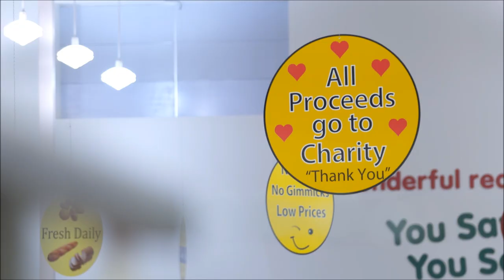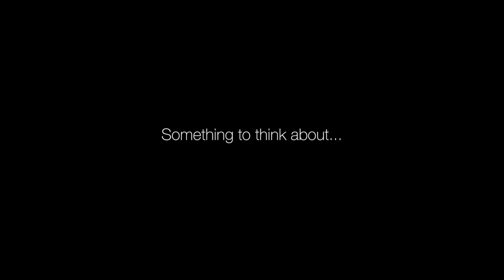John Volken Academy's Founder John Volken Receives Dalai Lama Award in Vancouver:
The John Volken Academy provides residential addiction treatment for young men and women.